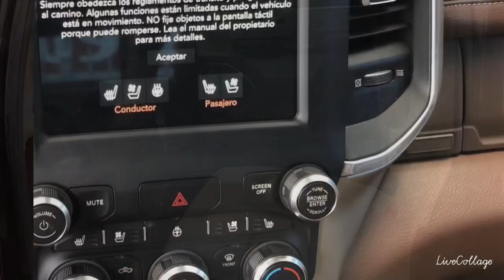RAM LARAMIE 2021